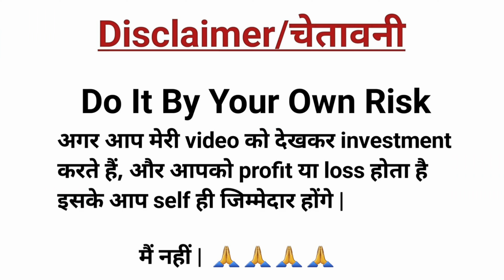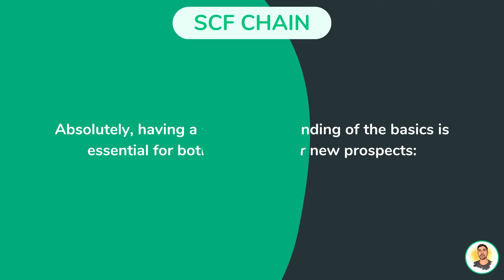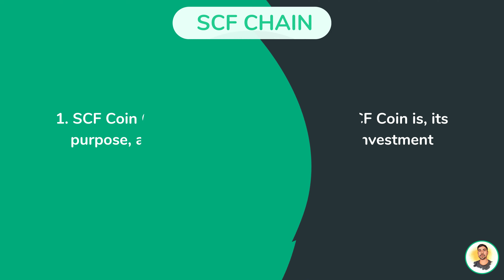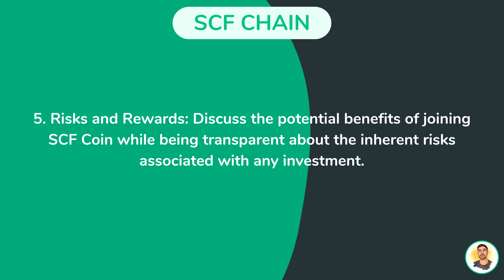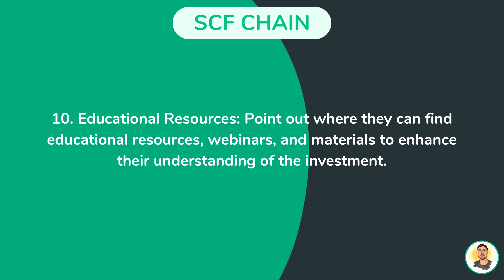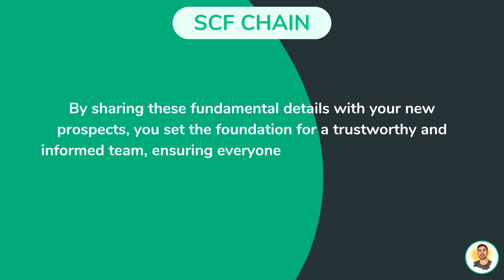SCF CHAIN || Most important information about SCF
*Follow us on Factbook* 👇.

Never put funds into a platform that you can't afford to loss!
Only use risk capital as there is a risk you can loss some or even all of your funds 💯.

Fintoch Blockchain
Fintoch Plan
Fintoch withdrawal
Fintoch plan in hindi
Best earning opportunity
Pancake swap
How to add liquidity on Pancake Swap
Dapp Browser